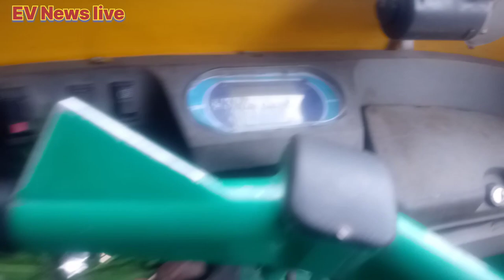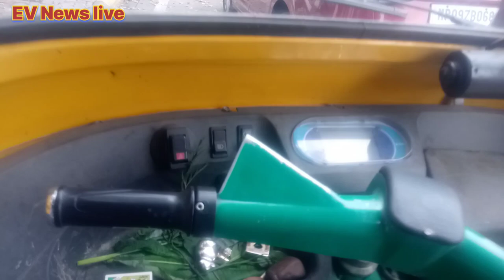Etouro e rickshaw fast charging 150 kilometrerange इ टोर्रो इरिक्शा फास्ट चार्जिंग 150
Etouro e rickshaw fast charging150 kilometre range इ टोर्रो इरिक्शा फास्ट चार्जिंग

tuuro  ई रिक्शा 2 घंटे में फास्ट चार्ज 150 k.m range

दोस्तों नमस्कार आप सभी का स्वागत है हमारे यूट्यूब चैनल इलेक्ट्रिक व्हीकल समाचार पर दोस्तों हमारे युटुब चैनल का नाम बदलकर हमने रखा है EV News देखें आज हम आपको महिंद्रा की इलेक्ट्रिक ऑटो रिक्शा के बारे में पूरी जानकारी दे रहे हैं जो कि 2023 का मॉडल है तो वीडियो को पूरा देखें और पूरी जानकारी को समझें अगर आप पहली बार देख रहे हैं तो हमारे चैनल को सब्सक्राइब करें घंटे की बटन को दबाएं और पूरी वीडियो देखें धन्यवाद

2023
treo electric auto malayalam
mahindra treo electric auto rickshaw
charging

प्यारे दोस्तों आप अपने घर या अपने मकान लिया अपने दुकान ऑफिस या गैराज के सामने में बोल्ट कंपनी का स्मार्ट इलेक्ट्रिक चार्जिंग प्वाइंट लगा सकते हैं जिसकी कीमत बहुत ही कम है अगर आप लगाना चाहते हैं तो इस लिंक को क्लिक करें

pago electric auto
aape City electric auto
Trio electric auto
Kinetic electric auto
Kinetic e riksha
Exide ई-रिक्शा new
morni e rickshaw
Mayuri e riksha
Lohiya e riksha
Omega electric auto
Tata magic electric
mini metro electric e rickshaw
yatri I riksha
all fine e riksha
vande Bharat ई-रिक्शा
aurzo e riksha
capo rickshaw
Mahindra Alpha
Mahindra trio zor electric
Mahindra trio zor grand electric
Mahindra trio auto new model
@Usha ki Kiran
दोस्तों आप हमें इंस्टाग्राम पर फॉलो कर सकते हैं

दोस्तों आपको लाखों करोड़ों रुपए कमाने का मौका मिल रहा है म्यूचल फंड एसआईपी और शेयर मार्केट में जानकारी के लिए इस लिंक को क्लिक करें

इलेक्ट्रिक चार्जर अपने घर में लगवाने के लिए इस लिंक को क्लिक करें 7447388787

किसी भी इलेक्ट्रिक ई रिक्शा ऑटो रिक्शा का चार्जर रिपेयरिंग के लिए इस नंबर पर हमें कांटेक्ट करें

दोस्तों वीडियो को पूरा देखते रहने के लिए और हमसे जुड़ने के लिए हमसे संपर्क करने के लिए आप सभी का बहुत-बहुत धन्यवाद हमारे चैनल पर अपना सहयोग बनाए रखें